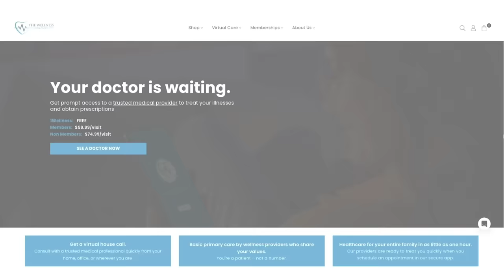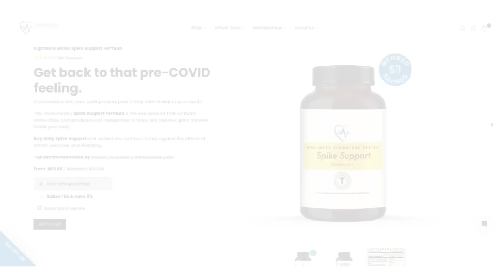Why The West Is In Trouble - Dr. Gad Saad | Real Talk With Zuby Ep. 281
Dr. Gad Saad is an Evolutionary Behavioural Scientist and Professor of Marketing at Concordia University (Montreal, Canada). He has held Visiting Associate Professorships at Cornell University, Dartmouth College, and the University of California–Irvine.

​Professor Saad has pioneered the use of evolutionary psychology in marketing and consumer behavior. His books include 'The Consuming Instinct', 'The Parasitic Mind', and 'The Saad Truth About Happiness'.

Ricky Chavarria

Get Zuby's fitness book 'Strong Advice: Zuby's Guide to Fitness For Everybody'